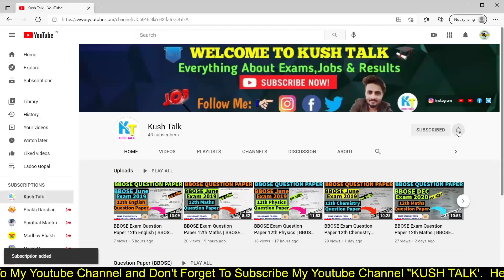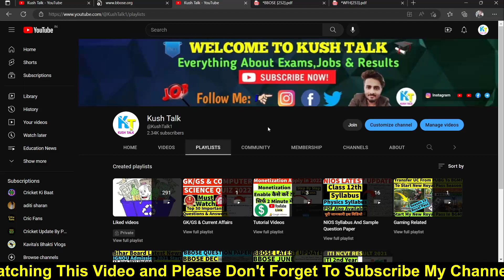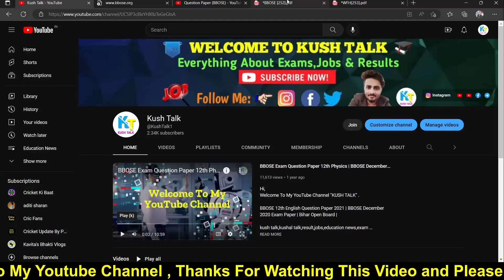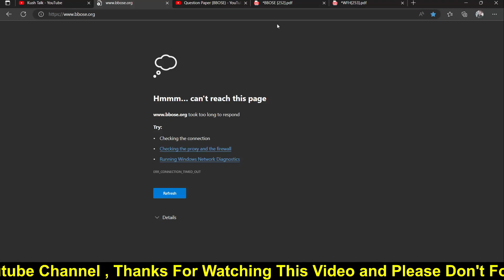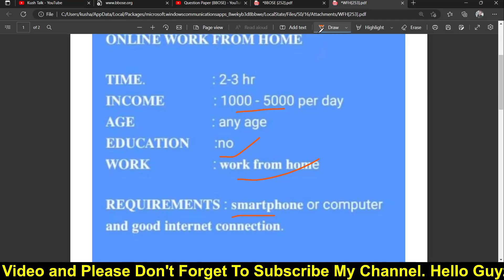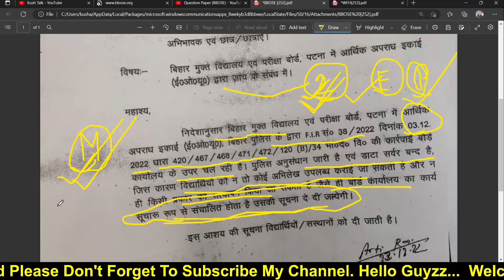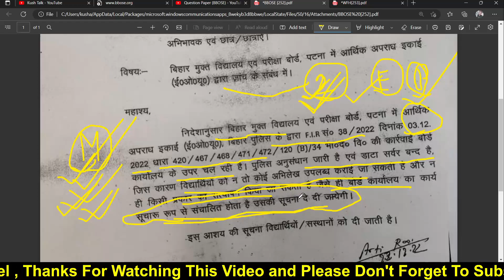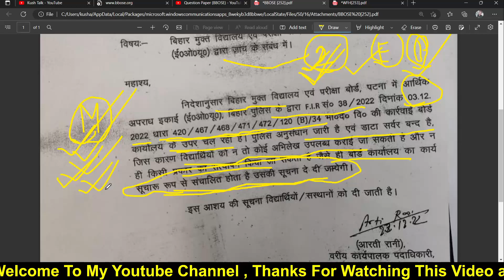BBOSE December Exam 2022 Latest Update | BBOSE Dec Exam Hoga Ya Nahi ?? BBOSE Exam Latest News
Hi,